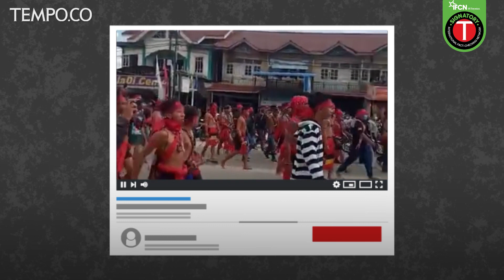Benarkah Ini Video Perang Antara FPI dengan Suku Dayak?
Video tersebut beredar di tengah penyelidikan peristiwa penembakan anggota FPI di Tol Jakarta-Cikampek KM 50 pada 7 Desember 2020 lalu oleh polisi. Di Facebook, tautan video yang berasal dari YouTube, dibagikan oleh akun Jaka Lelana pada 11 Desember 2020.